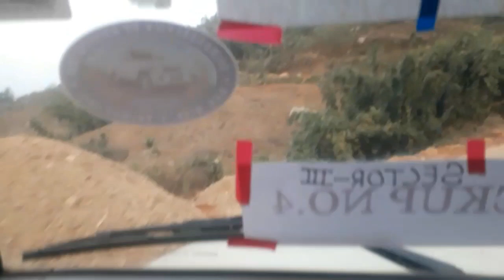Mandu songona re.anga biaprang an.senga indakpil.e